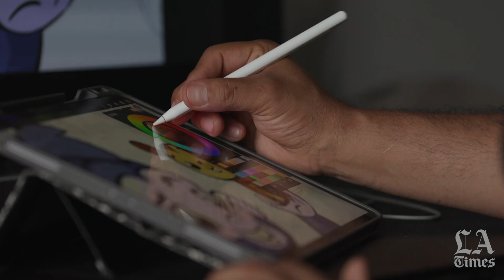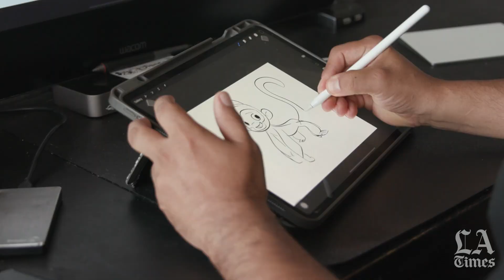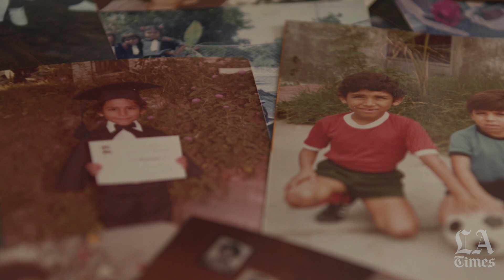This Disney animator draws on his Salvadoran boyhood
José Zelaya, the Disney Television Animation's only Salvadoran designer and digital animator, as a boy dreamed he would "work for Mickey Mouse."